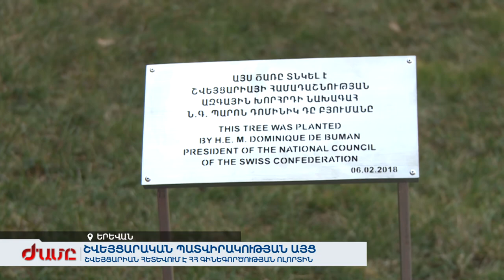Դոմինիկ դը Բյուման. ԼՂ կարգավորումը` նաև ինքնորոշման իրավունքով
Շվեյցարիան հետևում է ՀՀ գինեգործության ոլորտի հաջողություններին: